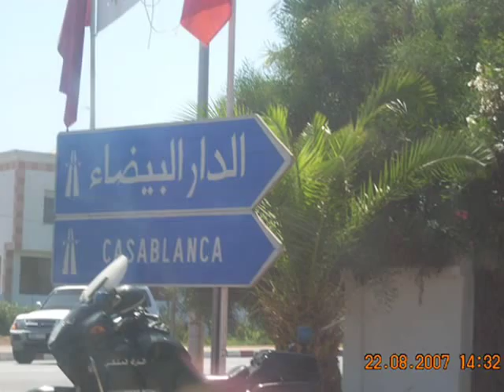My Road to Morocco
My first trip to Morocco. Summer 2007.